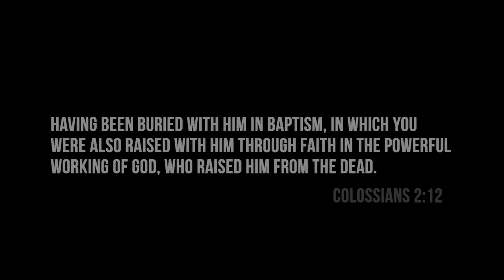Living Waters Fellowship Baptisms Fall 2018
Fellowship Baptist graciously let us borrow their baptism tank!